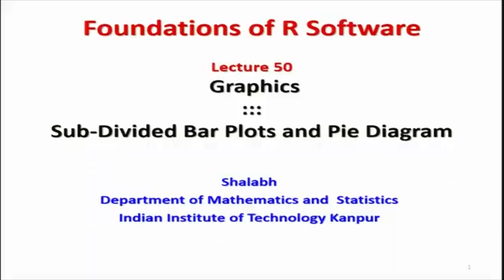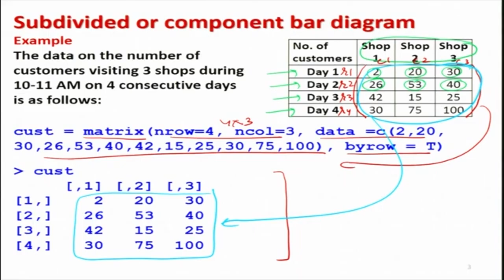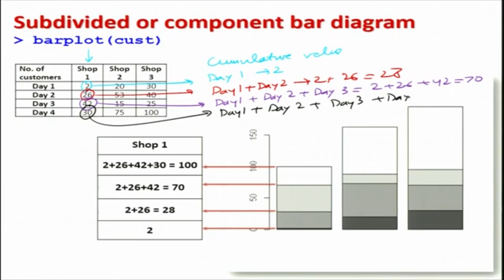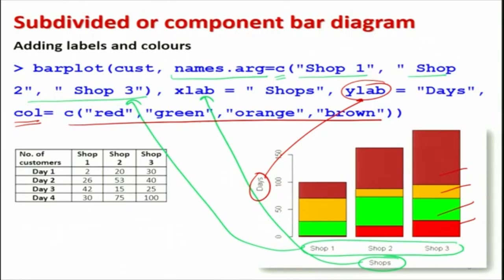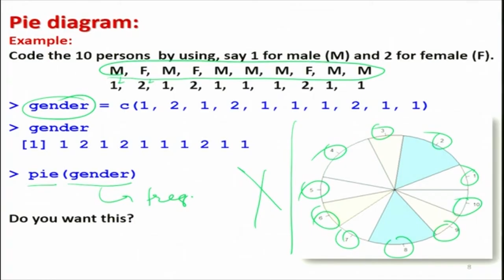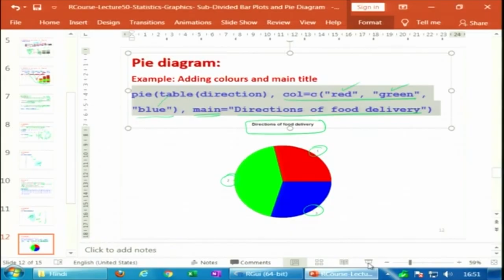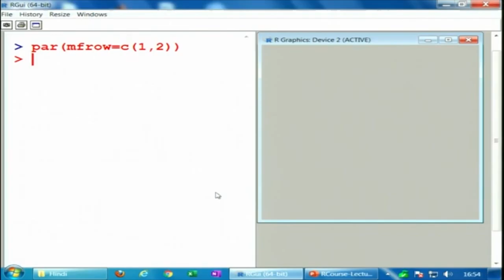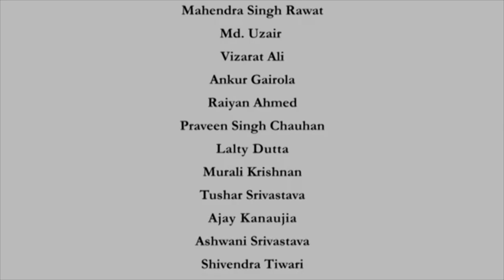Graphics ::: Sub-Divided Bar Plots and Pie Diagram